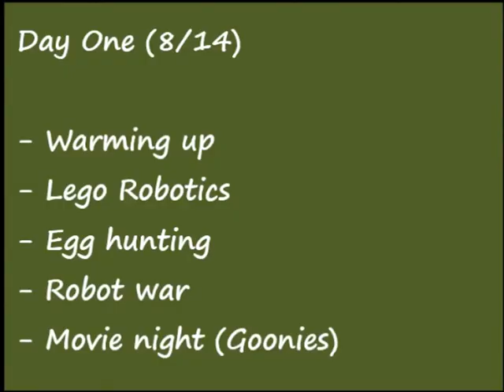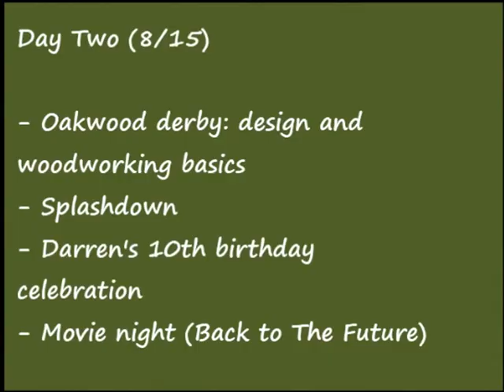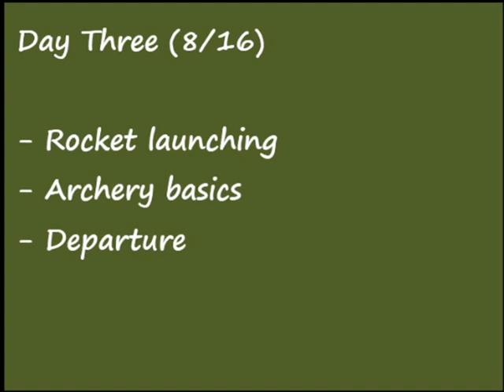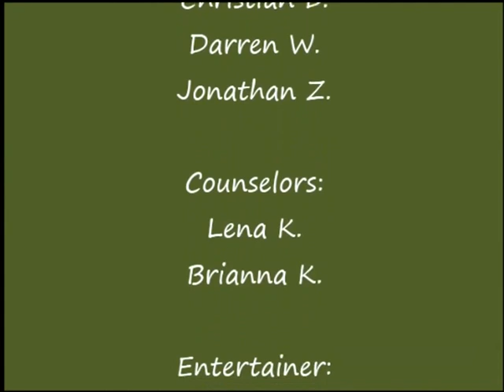Our mini Summer Camp (2014)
an exhausting but very rewarding experience...